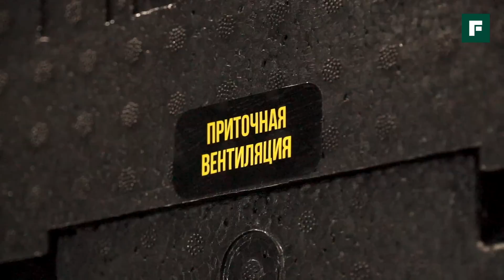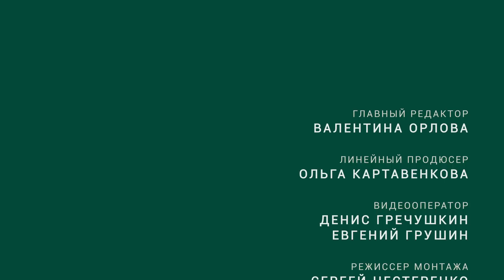Современный одноэтажный дом с панорамными окнами и секретной дверью // FORUMHOUSE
Каркасный дом, в котором забота о деталях превращает его в нечто большее. Здесь вы увидите уютный интерьер и практичную планировку. В доме имеется тайная дверь, продуманный световой дизайн в гостиной, интересная зона барбекю на участке, огромная песочница для детей и многое другое.
Общая площадь дома (включая террасу) - 192,10 м2,
Терраса - 55,62 м2
Площадь помещений - 136,50 м2.
Дом построен на выставке домов Open Village 2023

Baumit — один из самых популярных брендов строительных материалов, признанный лидер в разработке комплексных решений по утеплению и финишной отделке фасадов зданий и дизайнерской внутренней отделке. Узнать больше можно на официальном сайте и в Дзен
Реклама. ООО "Баумит", ИНН 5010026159. erid: 4CQwVszH9pUmKrRXsgA

*Instagram, продукт компании Meta, которая признана экстремистской организацией в России

Тайм коды:

0:00 - 0:21  о чем сюжет
00:22 - 0:54 про участок и ландшафт
00:55 - 1:43 зона кострища с изюминкой
02:22 - 03:14 открытая и закрытая терраса
03:15 - 03:28 дом, строение
03:29 - 05:18 приватная зона: детская, спальня, кабинет, ванная
05:19 - 06:57 общественный блок: кухня, гостиная, секретная дверь
06:58 - 08:29 техническое помещение
08:30 - 09:12 - не переключайтесь!